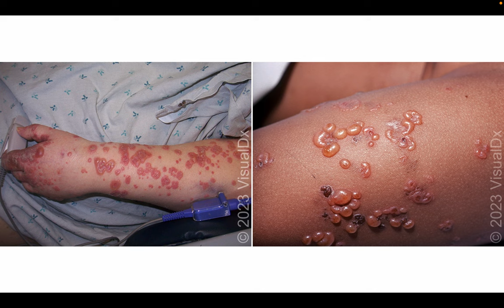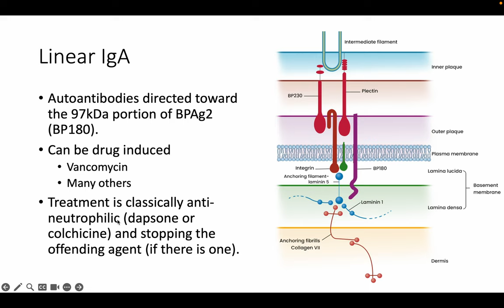Unknown Rash - Using the Skin Exam to Make a Diagnosis!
Join me as I walk you through my approach to a rash from start to finish, using all the tools of the skin exam to ultimately make the diagnosis! Thanks to VisualDx for the photos!